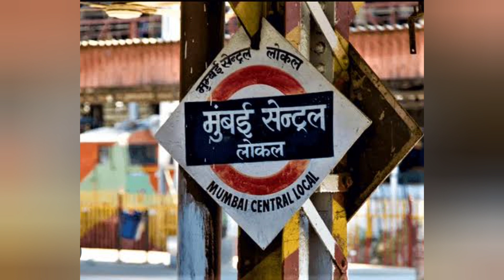Gateway of India: Beauty of Mumbai | The Iconic Taj Hotel | Arabian Sea | Vlog | Travel Vlog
@ItzTiaIvy01 Gateway of India: Beauty of Mumbai | The Iconic Taj Hotel | Arabian sea |Vlog | Travel Vlog
This is our first video of Mumbai trip about the Gateway of India, Taj Hotel and surroundings. Here we have shown the places, how to reach there and the scenic view. The distance from the Gareway of India from Chhatrapati Shivaji International Airport is around 22 km ans from CST station is 6.5 km. The nearest station from there is Churchgate which is around 2 km.
gatewayofindia is an arch-monument built in the early 20th century in the city of Mumbai. It was erected to commemorate the landing of King-Emperor George V, the first British monarch to visit India in December 1911 at Strand.